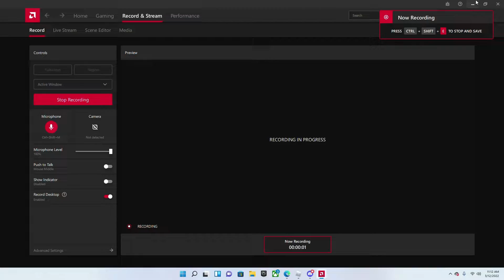my review on the Elder tree kit Roblox bedwars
hello everyone this is my first fan art! i have my fan art and hudsgamings fan art which was made by his sister this is mine!